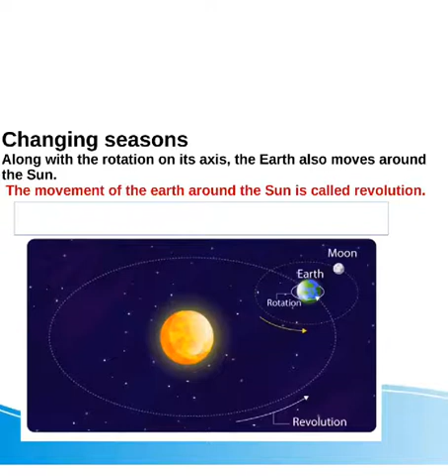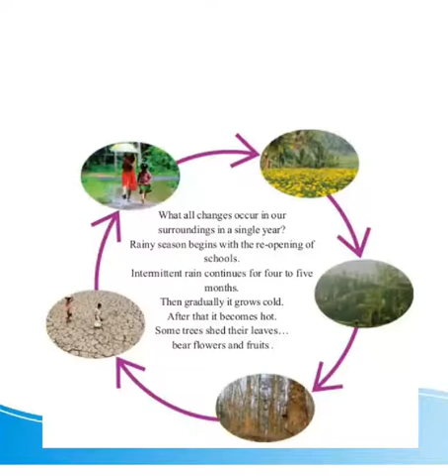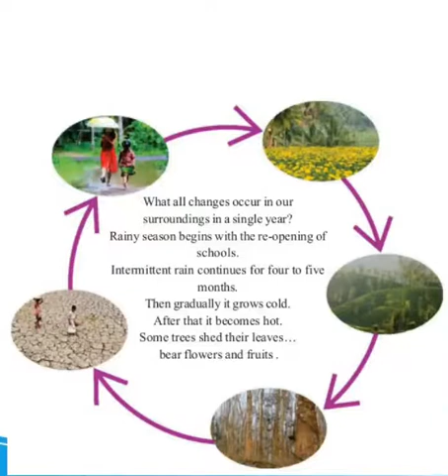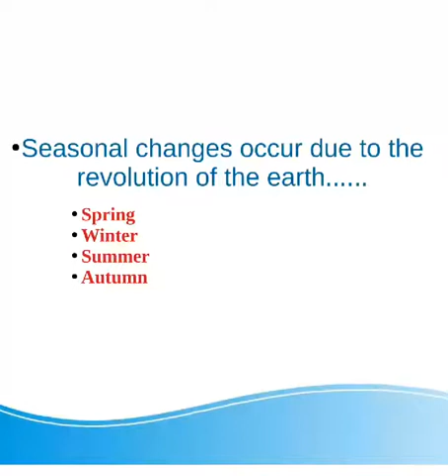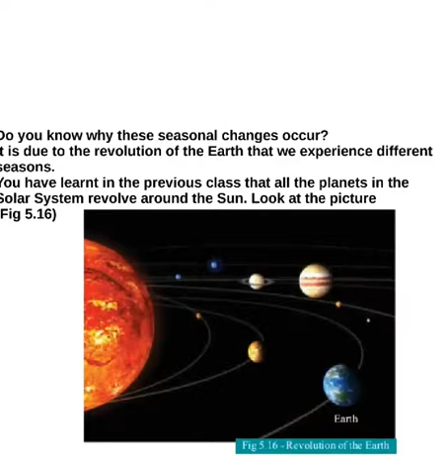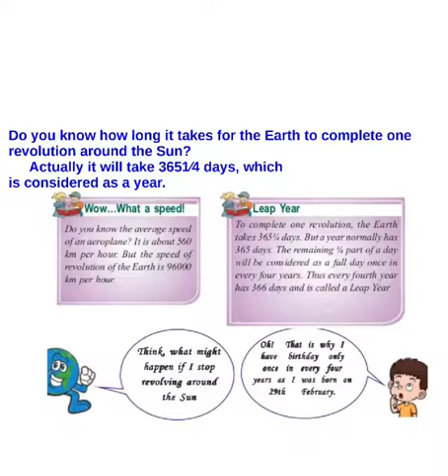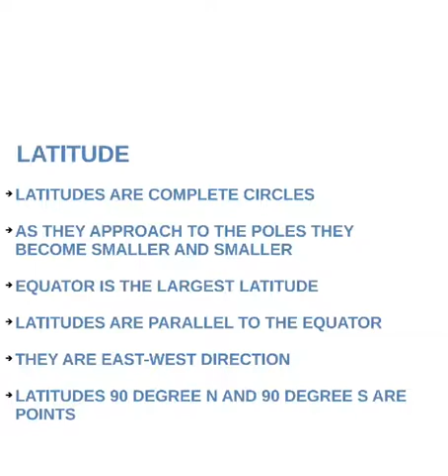Live class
unit 6